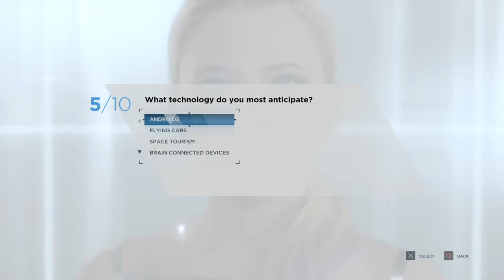Detroit: Become Human™_20181226162932